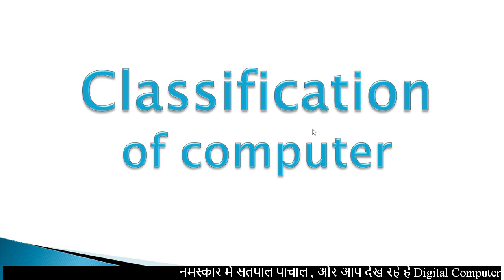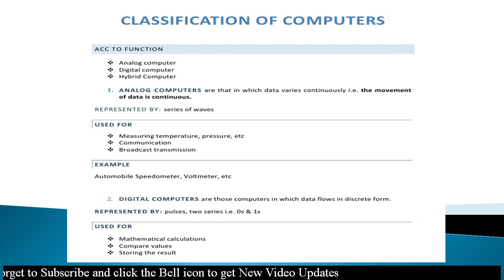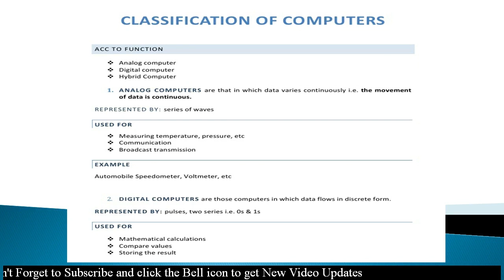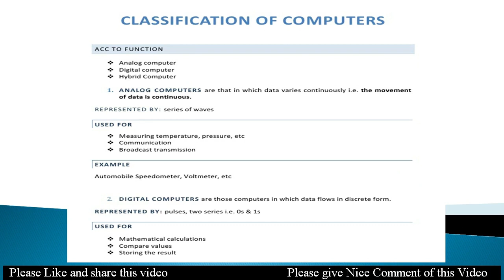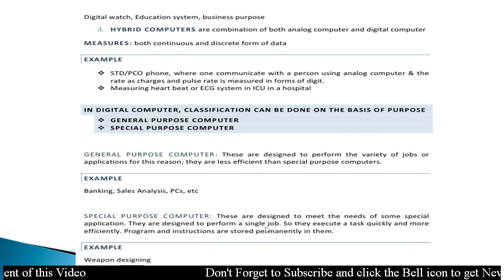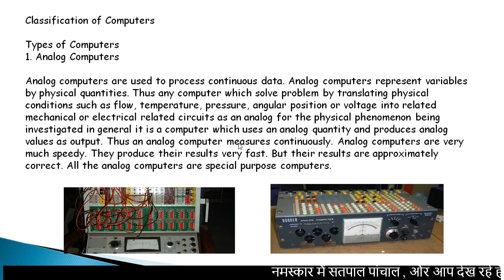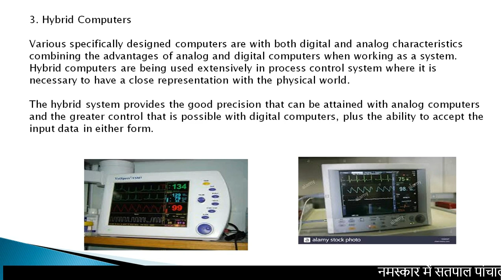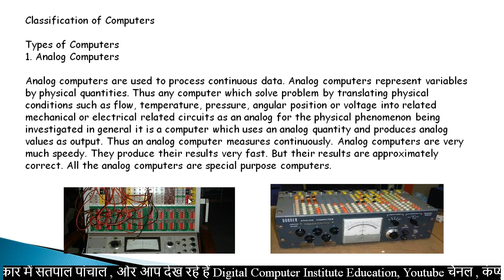computer classification in hindi